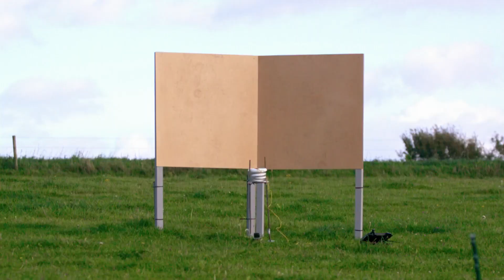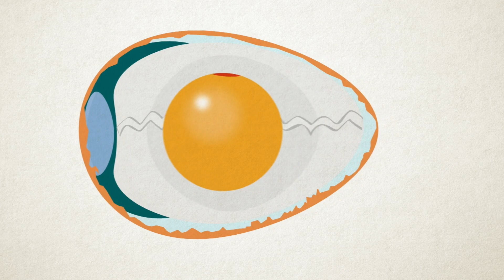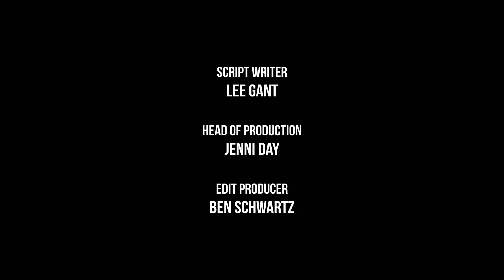Rocket Experiments Gone Wild - How Hacks Work - S01 EP27 - Science Documentary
Join Mike, the rocket enthusiast, and guinea pig Marcus in their quest for the biggest and baddest hacks! From drone-powered baby strolls to mattress boats, witness outrageous experiments and inventive solutions. In this episode, the team delves into rocket science, testing solid, liquid, and gas-fueled barrels for an epic blast-off. Who will conquer the skies? Find out as they push the limits, creating a thrilling space journey with unexpected twists and fiery launches. Brace yourself for the ultimate exploration and mind-blowing hacks!